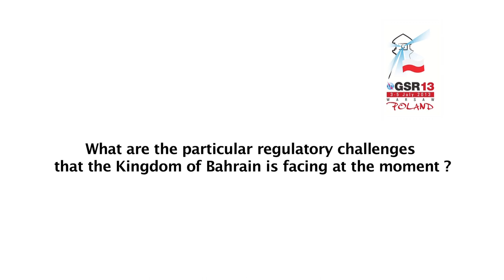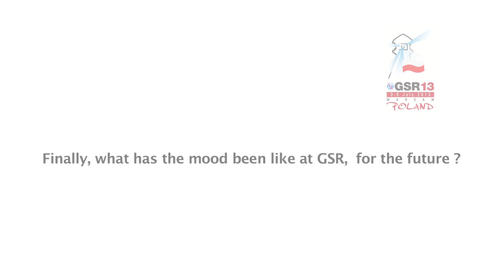GSR13: Dr Mohammed A. Al Amer, Chairman, TRA of the Kingdom of Bahrain - Interview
Interview with Dr Mohammed A. Al Amer,  Chairman, Telecommunications Regulatory Authority (TRA), Kingdom of Bahrain at the Global Symposium for Regulators 2013 (GSR13), Warsaw, Poland.